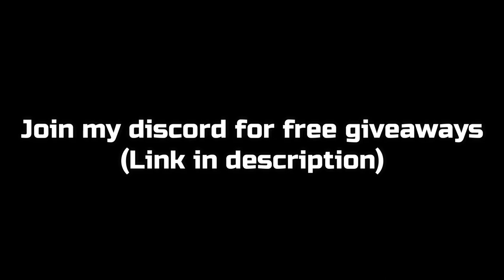Sploop.io - NEW WINTER BIOME & WEAPONS UPDATE | New Textures | Moomoo.io 2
Lostworld.io is a BRAND NEW SURVIVAL 2D IO GAME, developed by Kawak!

Don't forget to click on the 🔔, to get notifications!

-Christmas songs